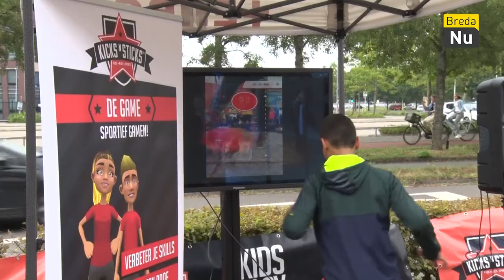Open Dag Nac 2019 | Breda in Beeld